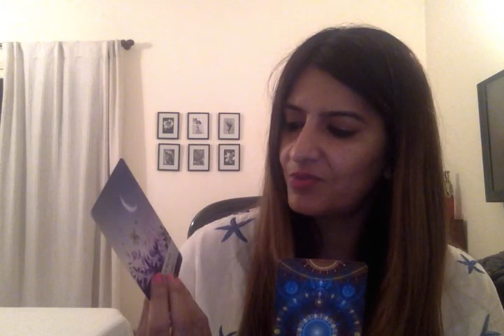PREDICTIONS FOR BUSINESS. 🔮PICK A PILE. IMPORTANT MESSAGES. 🔮✨⭐️⭐️psychic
Red Money Bag- 0:55
White Money Bag- 7:28

I am a psychic reader. And a medium. I can read and sense from your pictures and predict.

Category
Entertainment